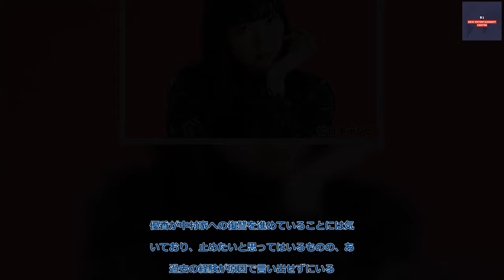B1- 櫻井淳子、原田龍二、猫背椿ら伊原六花主演「肝臓を奪われた妻」の新キャストが発表